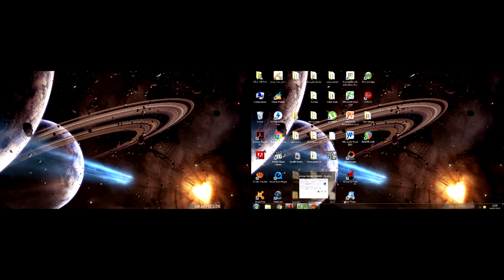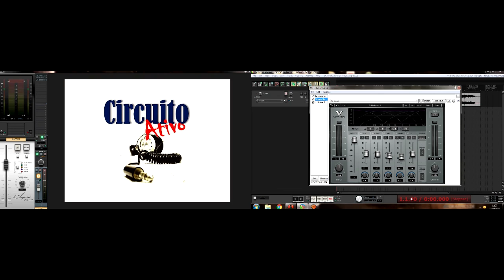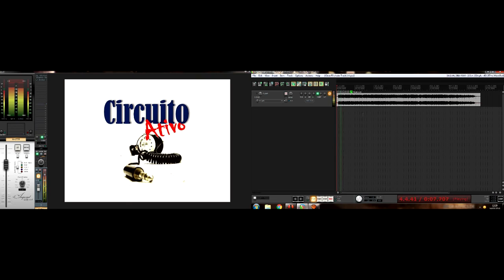Tutorial waves Vitamin e Alliance Stereomaker